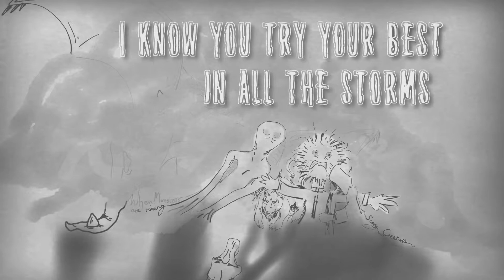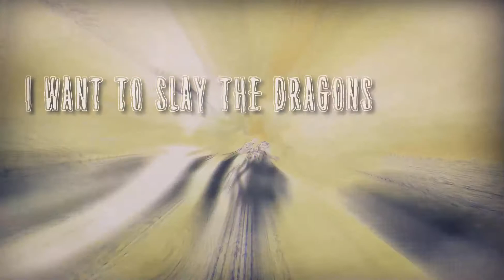Lyric video: Scary Creatures (Hein Jacob)